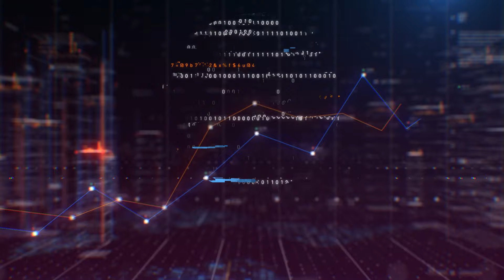Chandrashekhar Tilak ... सरकारचे कर - उत्पन्न .... बाजारगप्पा ... २१ जून २०२४